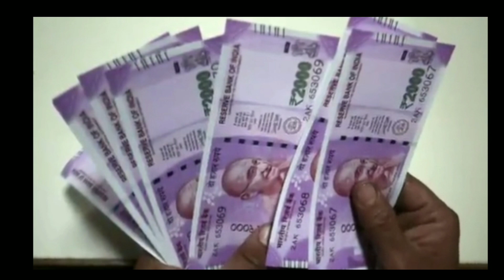మార్చి లో అమలాయ్యే పథకాలు |Upcoming schemes updates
Hi friends 😊